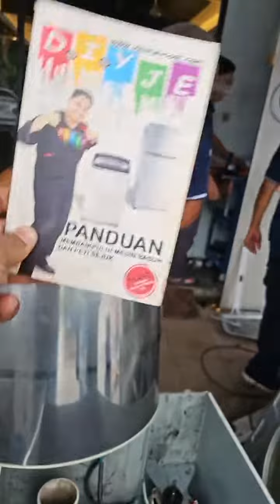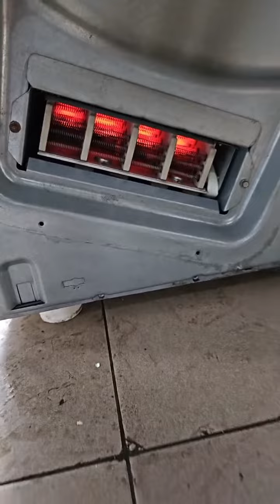DRYER TAK PUSING, TAK PANAS DAN TRIP SATU RUMAH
Hai..Video kali ini saya nak kongsikan kepada anda masalah Dryer tak pusing, tak panas dan bila On Trip satu rumah..Jom tonton dan kongsikan video tutorial ni.